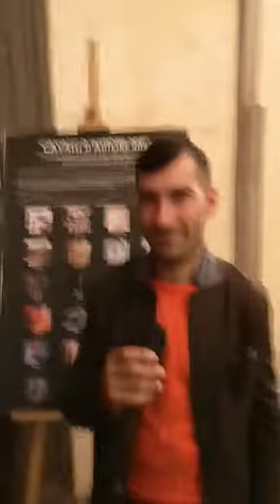FRANCESCO CARIA Cavallo d Autore Siena 10 10 2022